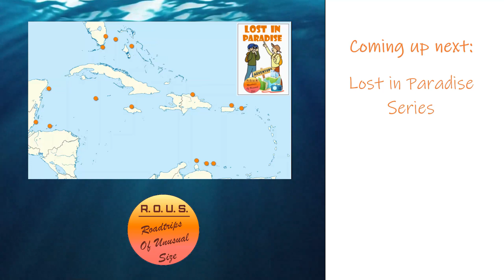Episode 88: Fish Nurseries on the Reef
In this episode, the ROUS Channel wraps up its dive adventure in the Philippines.  Ever wonder how tiny, newly-hatched fish survive on the reefs when surrounded by hungry preditors.  Well, they have safety areas where they can hide and thrive.  Come take a look at the Fish Nurseries on Philippine coral reefs.

Special thanks to:

Matthias Lebo
Underwater Filmmaking School

James Blackman
Divers Ready!